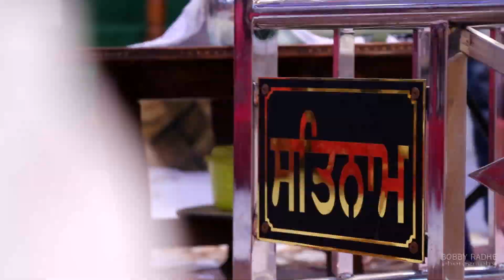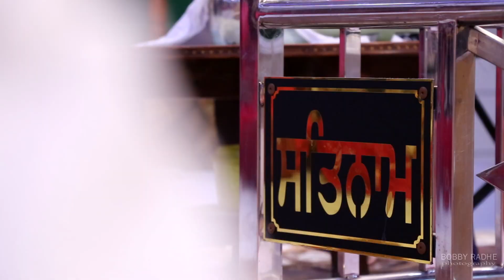Wedding Highlights Gurjant poonam Radhe Photography 9914434548